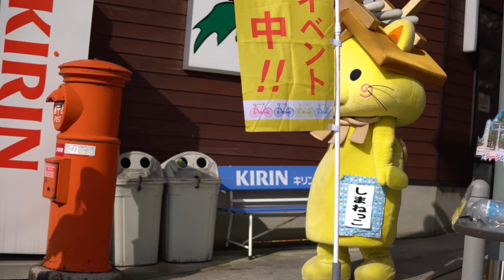2017.8.20 しまねっこ「第１回やまなみ街道クライムライド2017」へ遊びに行くにゃ！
早朝の道の駅「赤来高原」にしまねっこがいってらっしゃいをしにやって来ました。